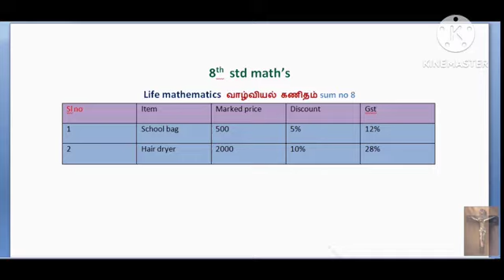8th std math's- life math's- ex no 4.2 sum no 8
This video will be helpful to you understand your subjects 8th std math's- life math's- ex no 4.2 sum no 8  @anthoniteacher